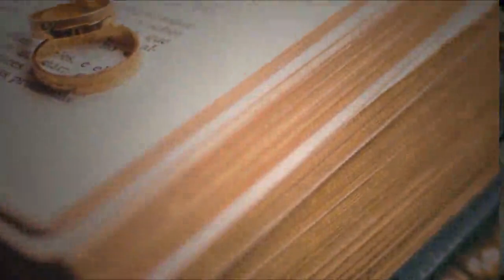Wedding Ceremony || Marriage Proposal || Shadi K Liay Contact Kren # Part 44